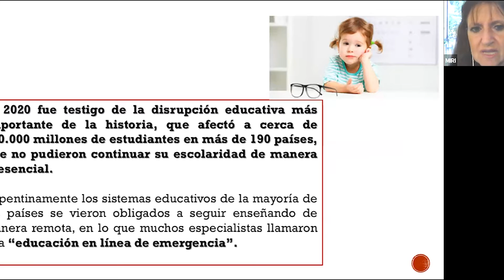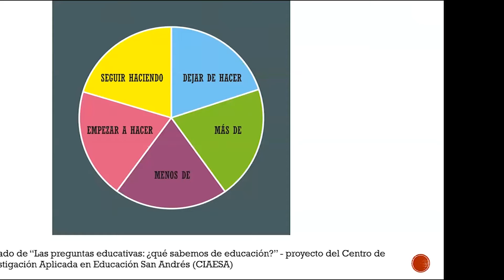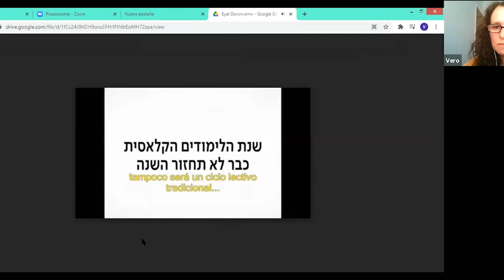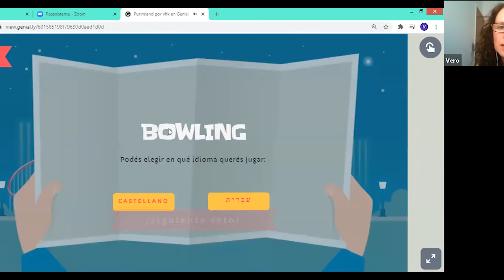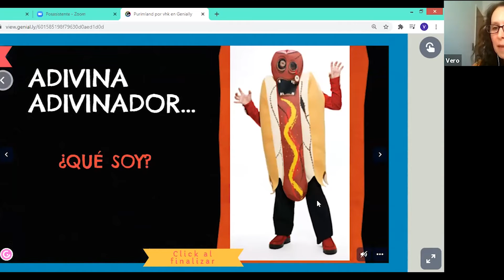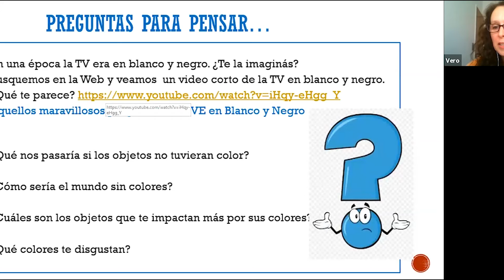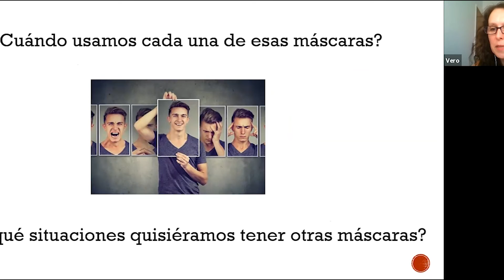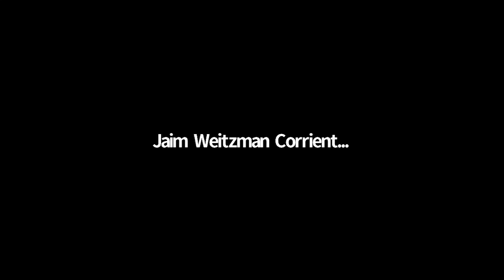Primer Capacitación 2021 del Programa Nivné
Se llevó a cabo la primera capacitación de Nivné, el programa del Vaad Hakehilot para los marcos educativos de todo el país.

En el encuentro se planteó el nuevo Proyecto interactivo Tecnológico "PURIMLAND", que muestra una mirada diferente de Purim, y se profundizó también sobre las nuevas prácticas presenciales y virtuales que podrán ser utilizadas a lo largo de este año.

El programa “Nivné” (en hebreo “Construiremos”) se desarrolla desde marzo de 2020, con la participación de 35 educadores de diversos espacios educativos del país que reciben capacitaciones y material exclusivo para aplicar y utilizar.